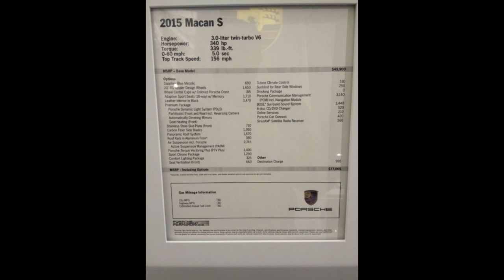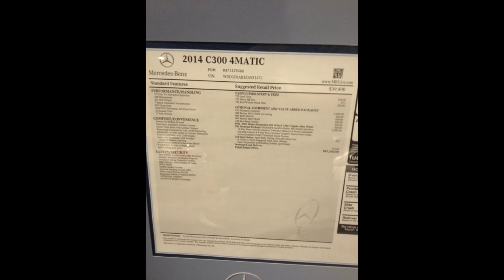DESCARTES STAFF REPORTER - The 2014 New England International Auto Show in Boston